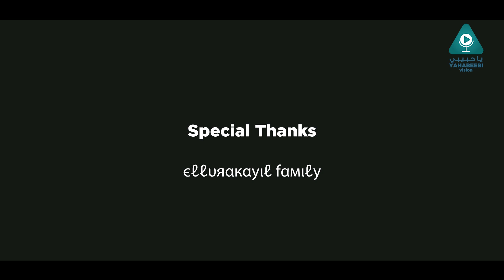തഹിയ്യ | ഉമൈർ കല്ലൂർ |അഷ്‌റഫ്‌ സഅദി പാലപ്പെട്ടി | Umair Kallur | YAHABEEBI Vision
ആദ്യമായി വീഡിയോ ക്യാമറക്ക് മുന്നിൽ പാടിയ ഉമൈർ അബൂബക്കറിന്റെ കിടിലൻ പെർഫോമൻസ്..

ഫൈസൽ ചങ്ങരംകുളത്തിന്റെ ഈണത്തിൽ അഷ്‌റഫ്‌ സഅദി പാലപ്പെട്ടി രചിച്ച ഹൃദ്യമായ വരികൾ..